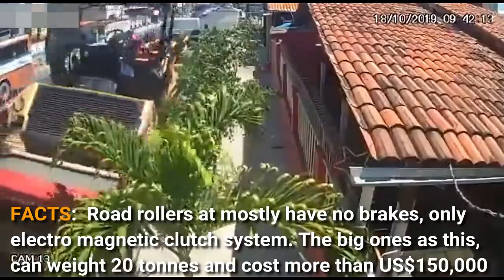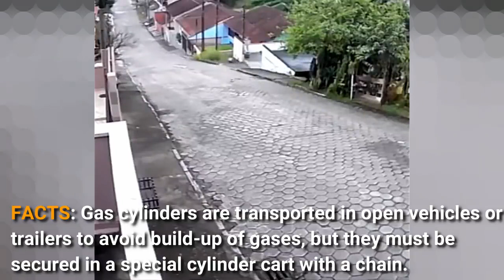TOTAL FAILS AT WORK - JANUARY 2020 (720pHD)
An arrangement of video clips that show common fails that occur at work place and facts about those situations and how to avoid them. Facts are also pointed to statistics of the work fails, their nature, protection of the workers, "how to" suggestions and main factors that lead to failures during the work process.